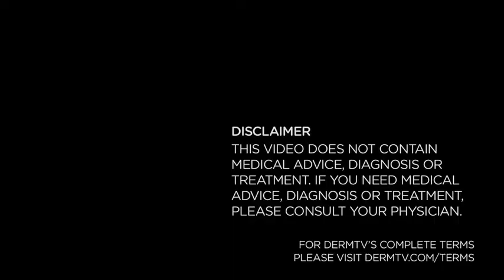DermTV - Wear Sunscreen Even on Cloudy Days [DermTV.com Epi #165]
It's so important to wear sunscreen even on cloudy days. Dr. Schultz will explain why.